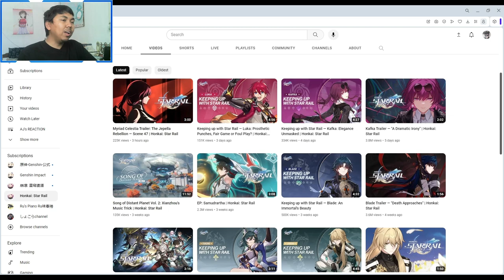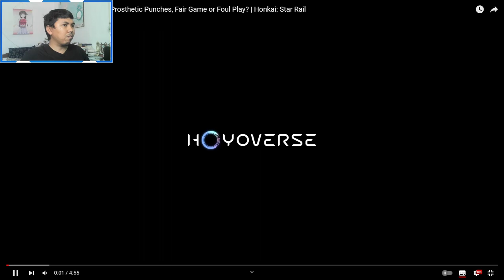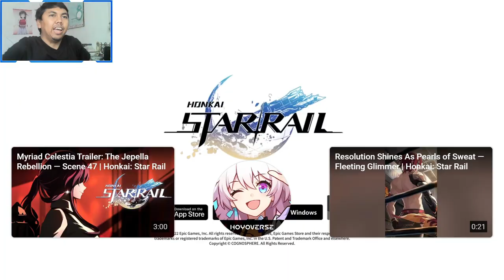AJ's REACTION: Keeping up with Star Rail — Kafka, Blade & Luka | Honkai: Star Rail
AJ checks out Kafka, Blade & Luka's Keeping up with Star Rail to have a better understanding on their gameplay and mechanics.

Timestamp:
0:00 - Intro
1:07 - Keeping up with Star Rail — Kafka Reaction
5:42 - Keeping up with Star Rail — Blade Reaction
10:37 - Keeping up with Star Rail — Luka Reaction
15:33 - Outro